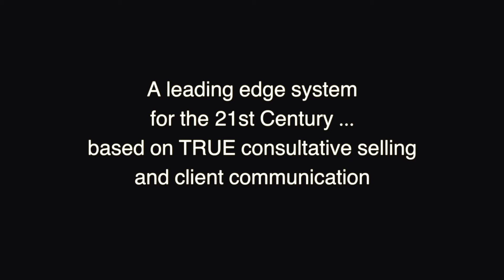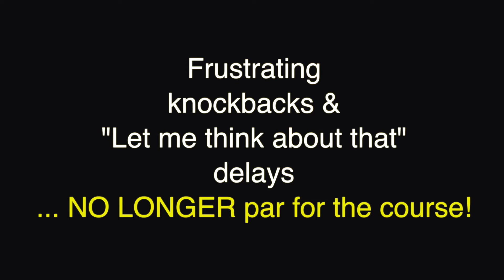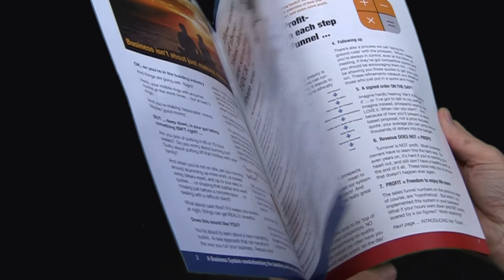Sales & Marketing Toolkit for Pool Builders, Landscapers & Builders